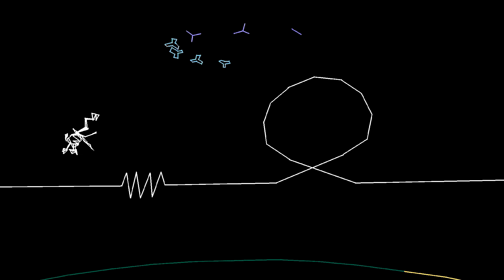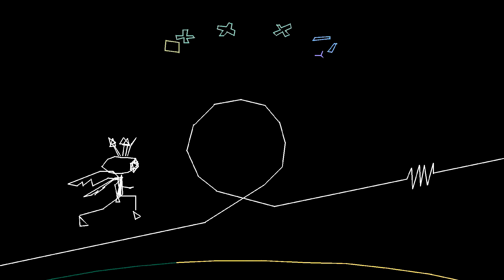vib-ribbon - SniK - F%!& Dis S#!% (Perfect)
Note #1: I didn't censor that, that's just literally how it was named.

Note #2: You probably can't find this music anywhere on YouTube (at least not right now). This comes with Famitracker, an awesome Famicon/NES music tracker!

...Also, why is this uploaded on a Friday? You'll find out.
(Note #3: Doesn't involve a new series)

Caddicarus does a pretty good job at explaining what the blooming hell this game is, and in fact, the sole reason I even knew this game existed I wish there would be a PC port for this game...

This was played via the ePSXe emulator (v1.9), and there's currently an issue with resetting in the middle of playing the beatmap, but there is an easy workaround (see more If you want to know how to run Vib-Ribbon on ePSXe, courtesy of HomeStarRunnerTron and Martoon